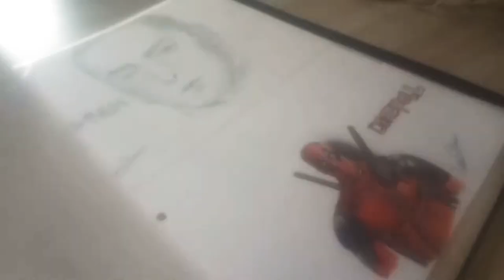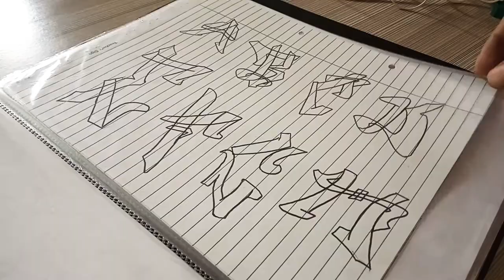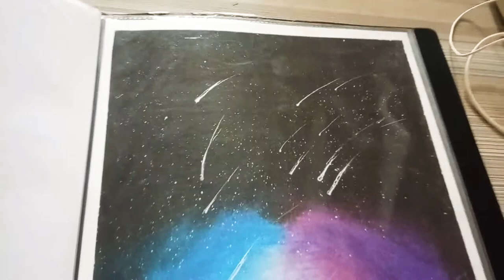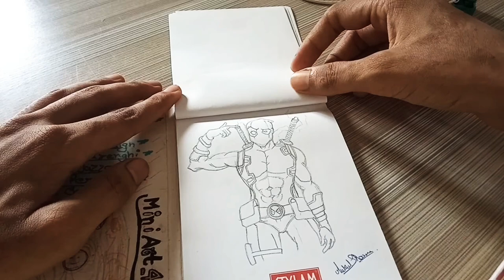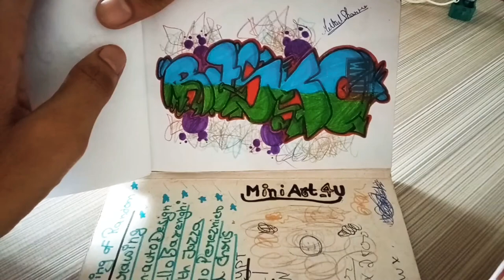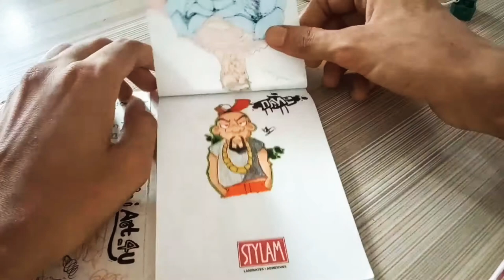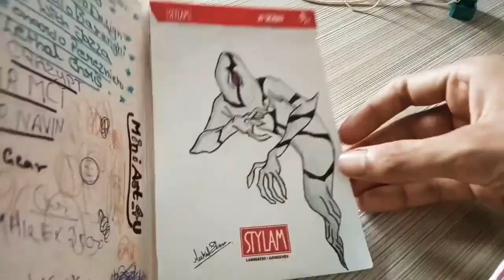My favourites sketches | sketchbook tour | drawins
Mukul Sharma art
Today I show u my old art works
in my sketchbook I hope u like it

Drawing Sketches by Mukul Sharma